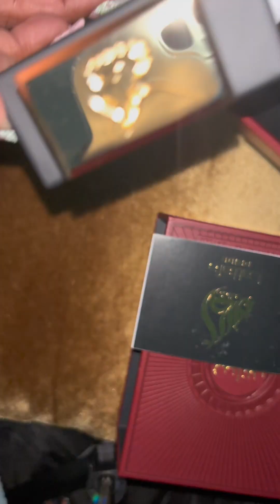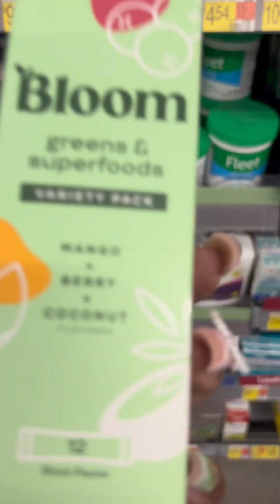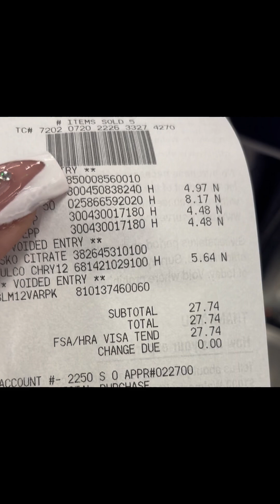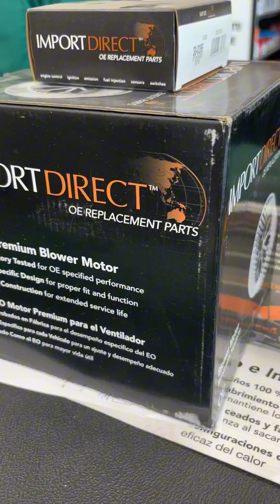WEDDING VIBES AND THINGS:WHAT IT LOOKS LIKE TO BECOME A WIFE AND MOM WHEN YOU NEVER SAW IT HAPPENING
Come with me as I get ready to attend a wedding and other happenings of my life for the week